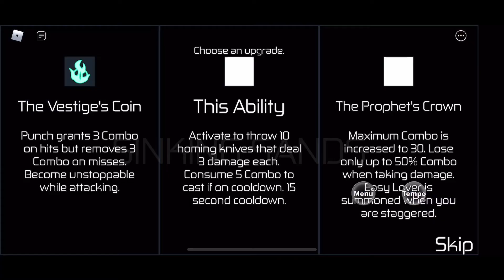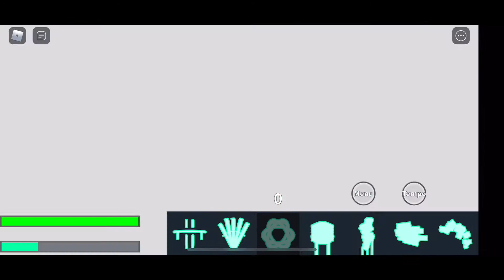HOURS [Roblox] | Tax Evading Duo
‼️‼️HOLY FUCKING SHIT‼️‼️‼️‼️ IS THAT A MOTHERFUCKING JOJO REFERENCE?!11!1!1!1!1!1!1! 😱😱😱😱😱😱😱 JOJO IS THE BEST FUCKING ANIME 🔥🔥🔥🔥💯💯💯💯 JOSUKE IS SO BADASSSSS 😎😎😎😎😎😎😎👊👊👊👊👊 ORAORAORAORAORALORAORAORAORAORAORAORAORAORAORAORAORAORAORAORA 😩😩😩😩😩😩😩😩 😩😩😩😩 MUDAMUDAMUDAMUDAMUDAMUDAMUDAMUDAMUDAMUDAMUDAMUDAMUDAMUDAMUDAMUDAMUDAMUDAMUDAMUDAMUDAMUDAMUDAMUDAMUDAMUDAMUDAMUDA 🤬😡🤬😡🤬😡🤬🤬😡🤬🤬😡WRYYYYYYYYYYYYYYYYYYYYYYYYYYYYYYYYYYYYYYYYYYYYYYYYYYYYYYYYYYYYYYYYYYYYYYYYYYYYYYYYYYYYYY Yo Angelo!Yo Angelo!🗿 🗿 Yo Angelo!🗿 🗿 Yo Angelo! Yo Angelo!🗿 Yo Angelo! 🗿 Yo Angelo!🗿 🗿 Yo Angelo! 🗿 🗿 🗿 🗿 🗿 🗿 Yo Angelo!Yo Angelo!Yo Angelo! Yo Angelo!Yo Angelo!Yo Angelo! Yo Angelo!🗿 Yo Angelo! 🗿 Yo Angelo!Yo Angelo!🗿 🗿 Yo Angelo! 🗿 🗿 🗿 🗿 🗿 🗿 Yo Angelo! 🗿 Yo Angelo! 🗿 Yo Angelo!🗿 🗿 🗿 🗿 Yo Angelo! 🗿 🗿 Yo Angelo!🗿 Yo Angelo! 🗿 🗿 Yo Angelo!🗿 🗿 Yo Angelo! 🗿 Yo Angelo!Yo Angelo! 🗿 🗿 🗿 🗿 🗿 🗿 🗿 Yo Angelo!🗿 🗿 🗿 Yo Angelo!🗿 🗿 🗿 🗿 Yo Angelo! 🗿 Yo Angelo! Yo Angelo!Yo Angelo!Yo Angelo! Yo Angelo! 🗿 🗿 🗿 🗿 🗿 🗿 Oh you’re approaching me❓❓❓❓❓❓❓❓❓❓But it was me, Dio‼️‼️‼️‼️‼️‼️‼️‼️‼️‼️😂🤣😂🤣😂🤣😂😂😂🤣🤣🤣😂😂😂